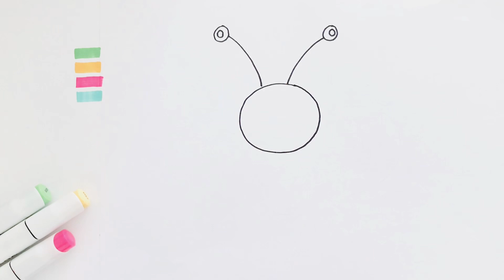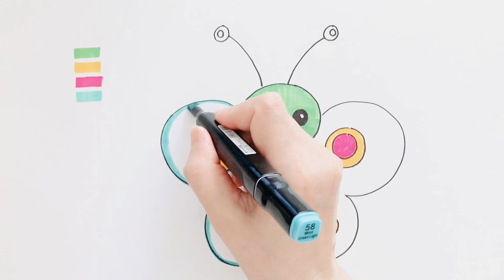How to Draw A Cute Butterfly 🦋 Easy drawing and coloring tutorials for kids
How to Draw A Cute Butterfly 🦋 Easy drawing and coloring tutorials for kids butterflydrawing butterfly drawing art artwork artist drawingfun drawingforchild coloringbook howtodrawing painting youtube.com@fundrawings777